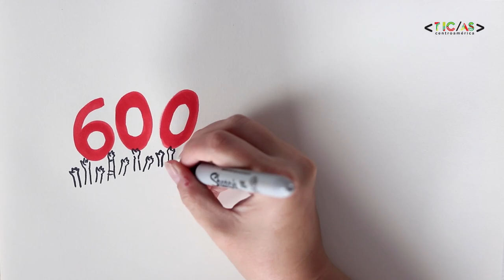Únete a Nuestra Fuerza